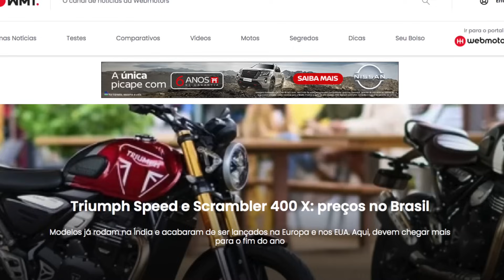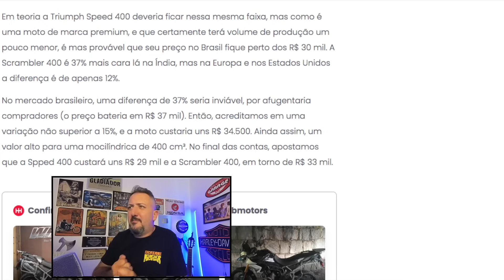Nova SPEED 400 chegará no BRASIL a 29 MIL AFIRMA REVISTA BRASILEIRA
✅✅✅ ADEMICOM